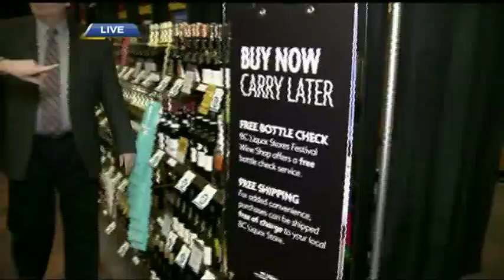BT Vancouver: Meet Clovis Taittinger and Find Out What Makes an Excellent Champagne at the Vancouver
We head over to the Vancouver International Wine Festival and get a lesson in what to look for in an excellent champagne from Clovis Taittinger, learn how to saber a bottle of champagne and get some great tips on wines to try this year.